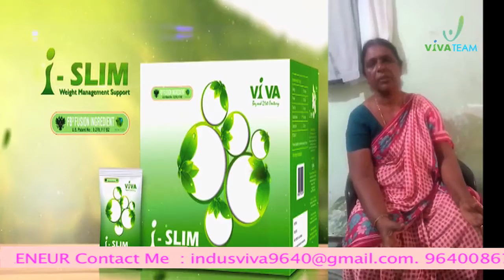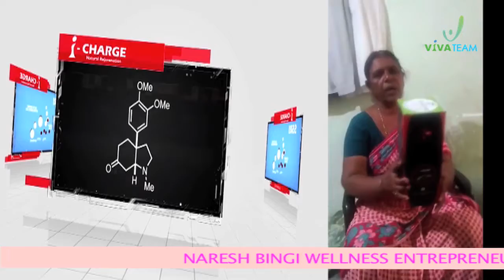Chicken Fox & GAS Trouble & Migraine Problem Solve Through I Pulse | Best Testimony | Indus Viva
There are total 26 health benefits i-Pulse may deliver as described below.
First understand  What is Acai Berry.
❖Super fruit from Amazon rain forests of S.America ❖ORAC score – 102,700 mol
❖Highest ORAC score
❖No 1 Anti oxidant
❖No 1 Immune system supporter ❖Destroys cancer cells
❖Space drink AS10 developed by NASA for
preventing radiation
❖Used as a food for centuries as preventive health care.

I Pulse+  delivers powerful antioxidants to nutritionally support Anti-Ageing with added heart benefits, derived from resveratrol.

Antioxidant benefits
❖ Protects cells
❖ Scavenges for free radicals
 ❖ Strengthens cell membrane
❖ Restores antioxidant number
❖ Impedes NRS free radicals

Immunomodulator benefits
❖ Builds proteins
❖ Strengthens immune system
❖ Enhances cellular communication ❖ Relieves inflammation
❖ Fights bacteria
❖ Fights viruses

Nervous system benefits
❖ Strengthens nervous system

Anti-cancer benefits
❖ Helps reduce risk of cancer ❖ Fights cellular mutation

Anti-diabetic benefits
❖ Combats effects of diabetes Ophthalmic benefits
❖ Strengthens vision

Cardio vascular benefits
❖ Strengthens the heart
❖ Inhibits platelet aggregation
❖ Stabilizes proper cholesterol levels

Prostate benefits
❖ Helps prostate
❖ Strengthens memory ❖ Improves mental clarity

Direction for use : 30 ml twice daily before food

For products and business details contact:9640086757